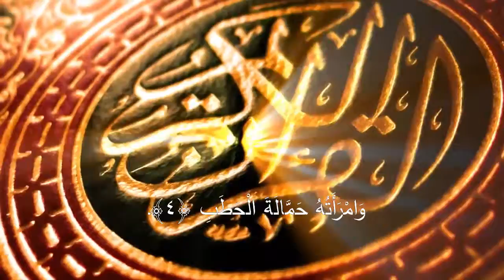سورة المسد بصوت ابو ريان - القرآن الكريم - جزء عم